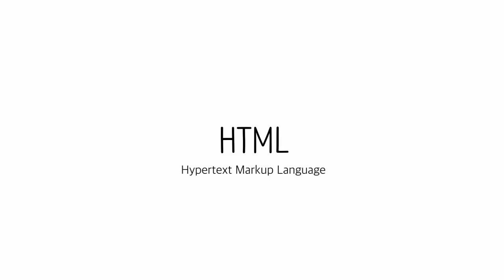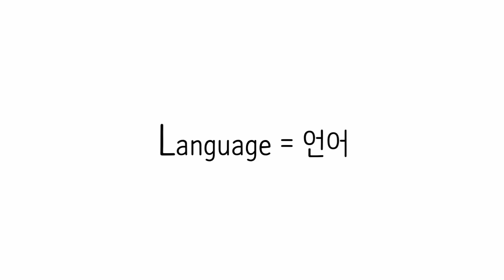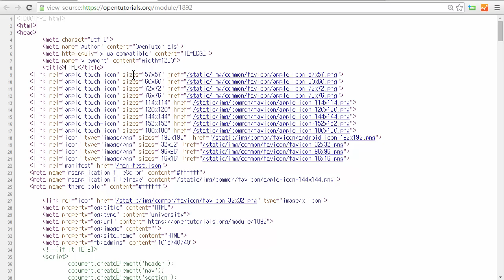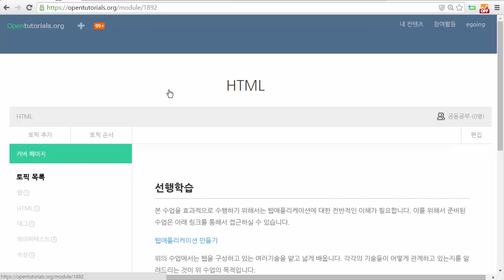HTML - 기술소개